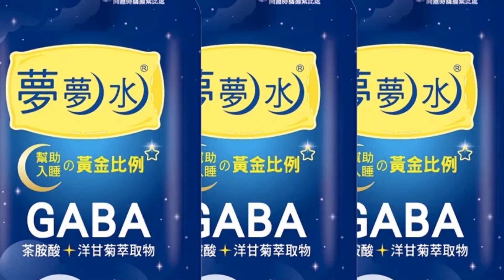【每日必看】黃健庭:黨內態勢明顯 就是侯友宜｜政院修訂打詐三法 收集帳戶罪最重處五年徒刑 20230414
00:00 黃健庭:黨內態勢明顯 就是侯友宜
00:33 政院修訂打詐三法 收集帳戶罪最重處五年徒刑
01:07 終止連4黑 大陸3月出口年增14.8％
01:44 超越中國 印度人口全球居冠